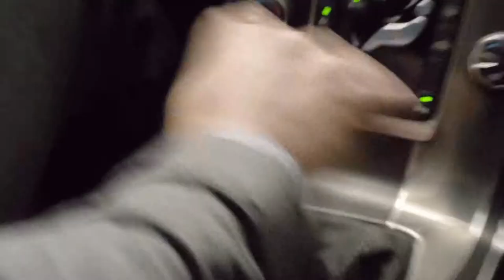2014 Volvo S60, V60, XC60 R DESIGN